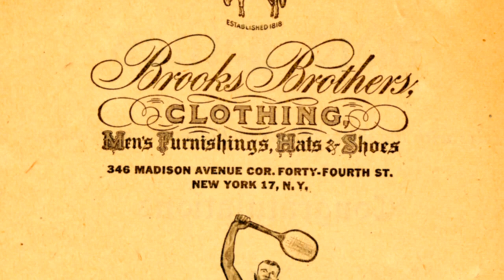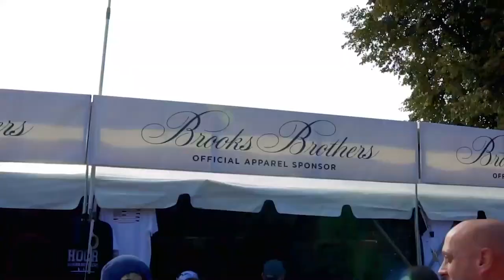Brooks Brothers x Sports Illustrated: The Official Sportsperson of The Year Blazer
We’re honored to recognize this year’s five recipients of the Sports Illustrated Sportsperson of the Year award with an exclusively crafted Brooks Brothers blazer.  Each custom made jacket features a special gold lining and SI Sportsperson of the Year Crest, created exclusively for each of this year’s five honorees: Lebron James, Naomi Osaka, Patrick Mahomes, Breanna Stewart and Laurent Duvernay-Tardif.